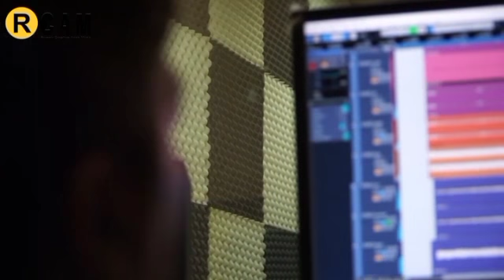RCAM Operator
Hai Bro ini neh Studio Recording Plus - Plus

Plus Untuk Bantu pembuatan Video Klip
Plus untuk Bantu Publisher Ke Platfom - Platfom Digital

nah ...
ada kabar bae neh
Promo Bulan ini

Recording 2 lagu 750 rb S&K berlaku

Paket Vid klip 1.3 JT S&K berlaku

Paket cover Lagu + video klip 875 rb s&k berlaku / lagu

Alat

Drum : Yamaha DTX
Gitar  : Telecaster & PRS Custom
Bass  : Music Man Custom
Amp Gitar : Marshall  MG101GFX 100-watt 1x1
Amp Bass  : Ampeg BA110V2 40w
dll

Perumahan taman kedaung, jalan taman kedaung B5 no.33, Kedaung, Kec. Pamulang, Kota Tangerang Selatan